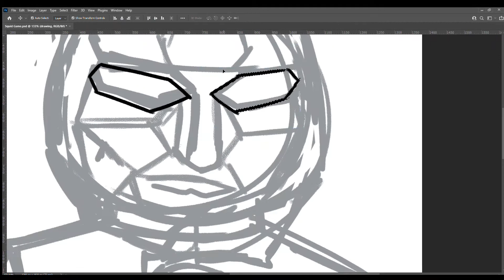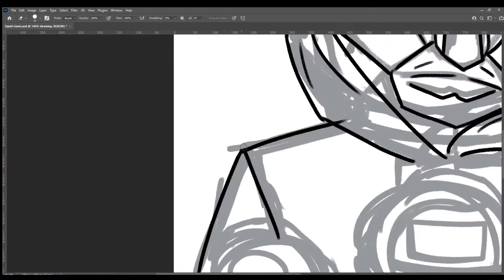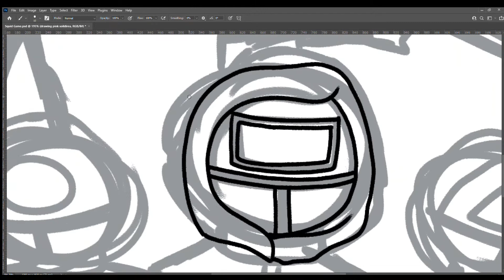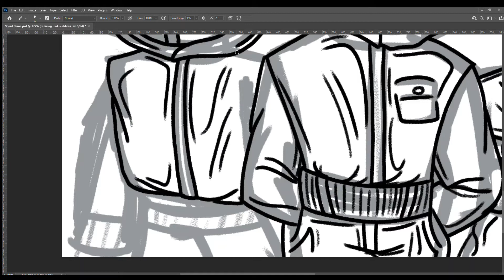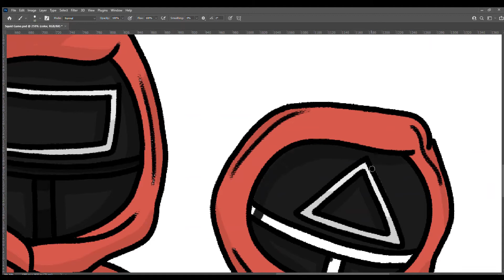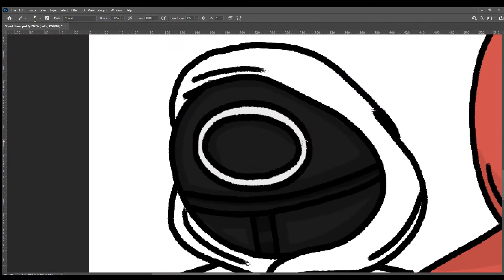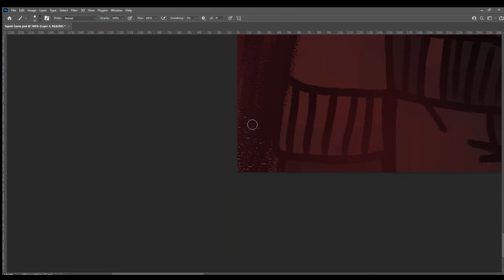Squid Game Poster Speedpaint Photoshop Huion Kamvas Pro 13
오징어 게임 Speedpaint drawn on my Huion Kamvas Pro 13 on Photoshop